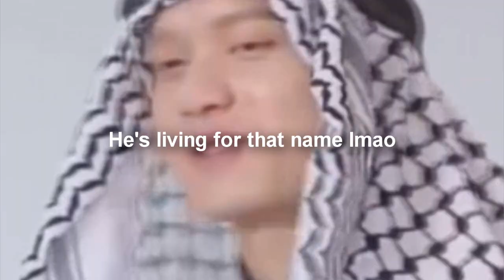BTOB being extra, as always lol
Extra as usual.

Support our boys and our mochi. I'm gonna miss them so much.

*CRY*